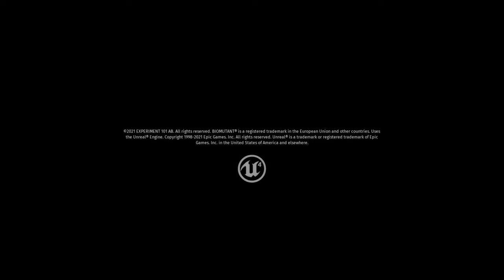Welcome back folks To Lets play Biomutant ft TheSnaker and myself Part 2 We Got Ask For Help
Welcome back folks To Lets play Biomutant ft TheSnaker and myself Part 2  We Got Asks For Help and we must help defend from enemy